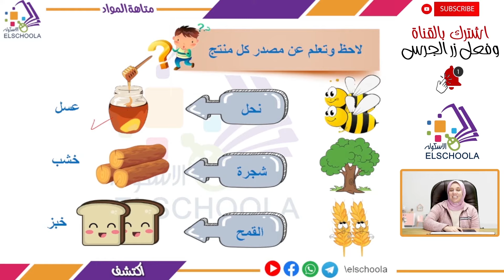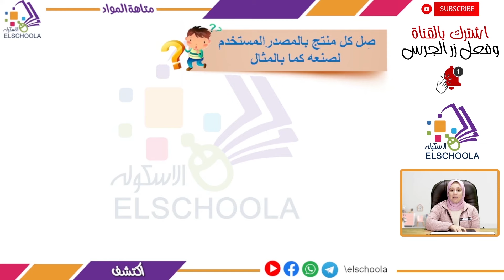متاهة المواد | اكتشف أولى ابتدائي | الاسكوله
أ.مريم عبد الرحمن _ اكتشف _ الصف الأول الابتدائي _ الترم الثاني _ المحور الثالث _ الفصل الأول _ النيل الذي أعرفه _ الاحتياجات والرغبات _ المنهج المصري.